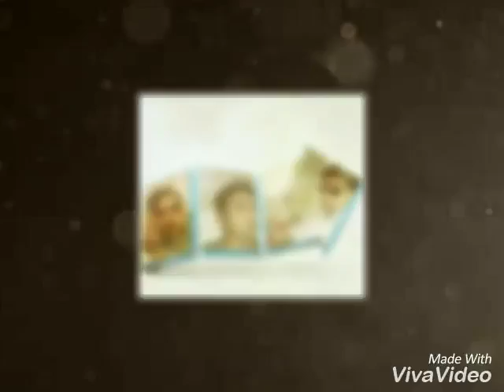Mohsan raza begowala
Video from Tu ki jaany dard mara💔